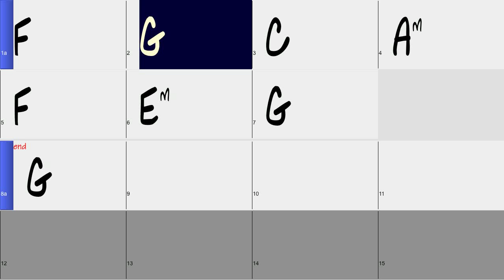Soul Asylum Run Away Tussenstuk 80BPM gitaar akkoorden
Ga naar voor een gratis akkoordenboek. Leer Run Away Train van Soul Asylum eenvoudig op gitaar mee spelen met deze simpele akkoorden.